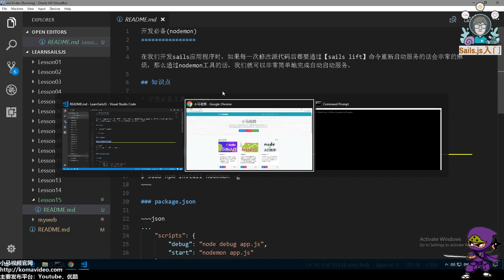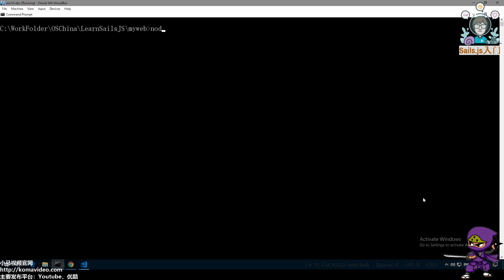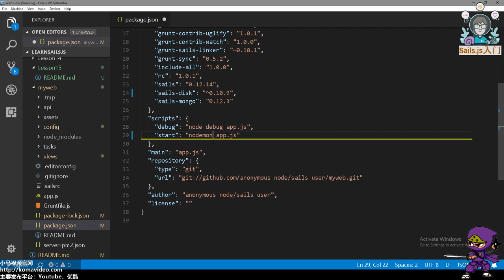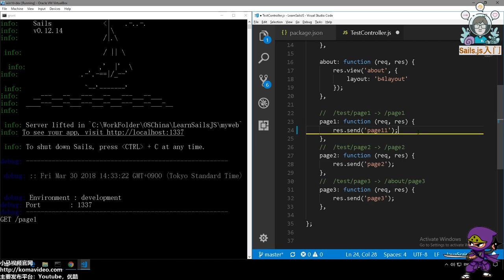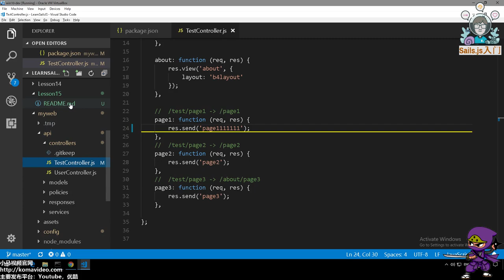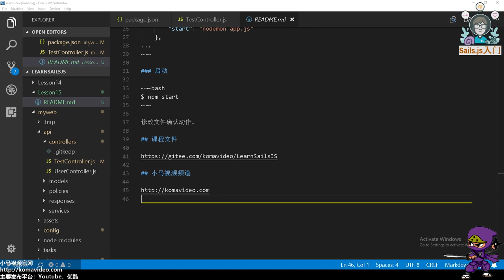15★Sails.js入门★开发必备(nodemon)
15★Sails.js入门★开发必备(nodemon)